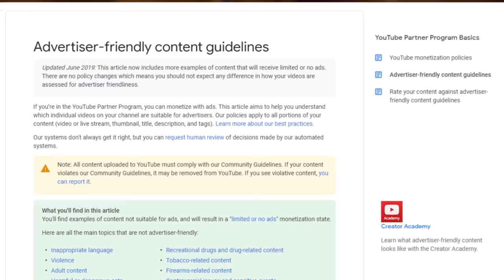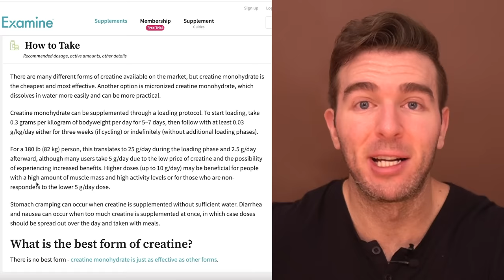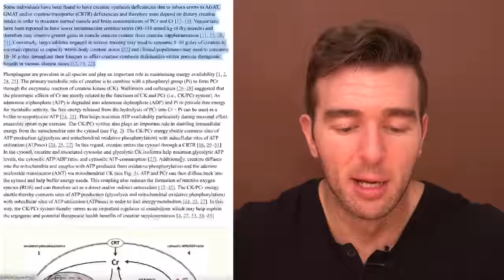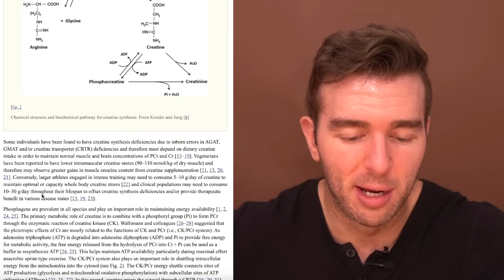How Much Creatine Should You ACTUALLY Take? MORE THAN 5 GRAMS!?